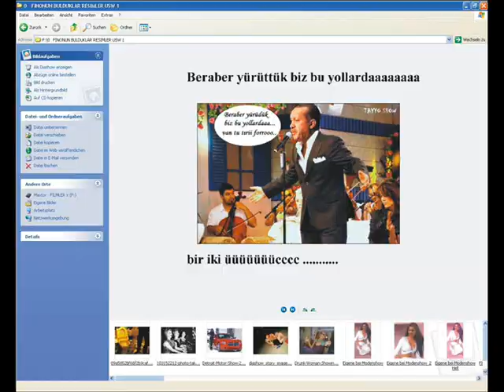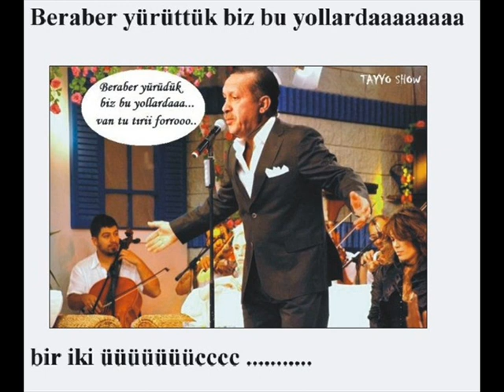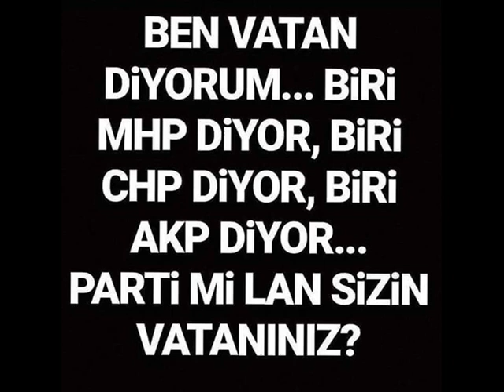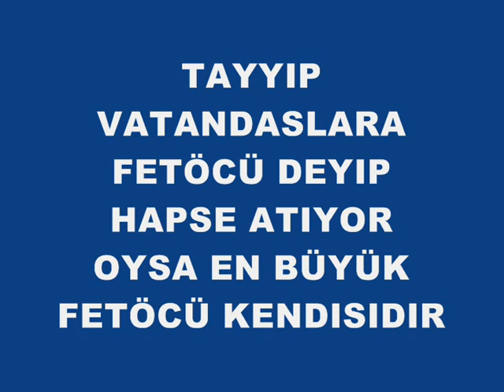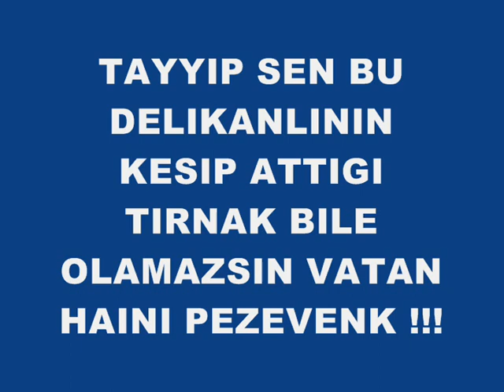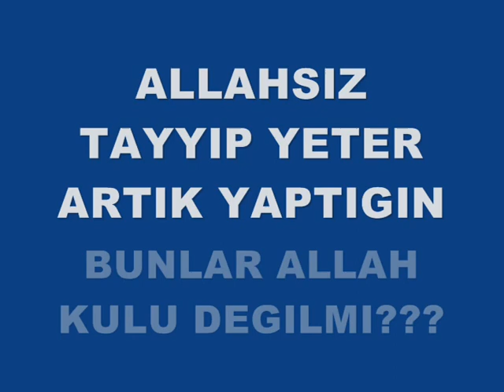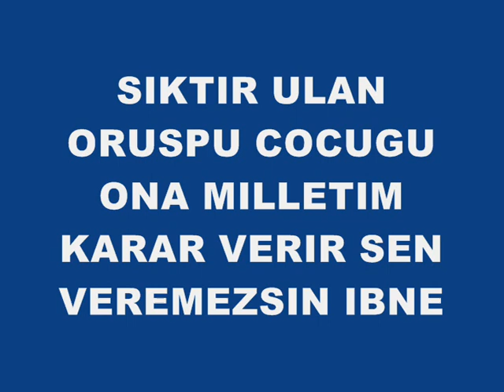Tayyip Vatan haini bir Oruspu cocugudur böyle ödürülecek N Demirkiran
Tayyip kafan böyle gövdenden ayı rlacak uyurken hemde en güvendiğin  kişi tarafindan kesilecek gırtlağı n sakın bunu unutma Bu korumaların 2000 kişi olsa bile vı z gelir tırrı s gider topunun canı cehenneme. Bu günden itibaren yatağinda rahat uyuyamıyacak ve her defasında korku ile Kan ter icinde uyanacaksin ve aldıgin canlarin hesabini vereceksin anladinmi ulan Vatan Haini korkak Oruspu cocugu. Oğlun ilalida kasten apar topar evlendirdin Senin gibi  Homoseksüel olduğu anlasilmasin diye.  Senin ki çındaki kanserin sebebide bu. istediğin kadar saklamaya calış  Bu sebepten Özel doktorun sayin Sümer Güllap hanimı öldürtüp otopsi dahi yaptirmadan apar topar gömdürdün !!!